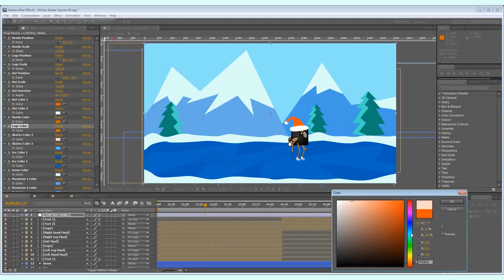Winter Skates Opener | After Effects template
Last Update: 1 November 16
Created: 29 December 15
After Effects Version: CC 2015, CC 2014, CC, CS6, CS5.5, CS5
Universal Expressions: Yes
Length: 0:10
Resolution: 3840x2160
File Size: 1.1MB
Media Placeholders: 1
Text Placeholders: 2
Category: (openers)

Description: It is a short, positive and sports logo text animation Project features: 4k resolution CS5, CS5.5, CS6, CC, CC 2014, CC 2015 100% vector No plugins required CONTROL PANEL is included (you can change all colors and adjust the size and the position of elements) Help.txt file is included Easy to customize The audio track is not included but you can find it Thanks to You can see it in ALSO YOU CAN SEE OTHER MY PROJECTS:...